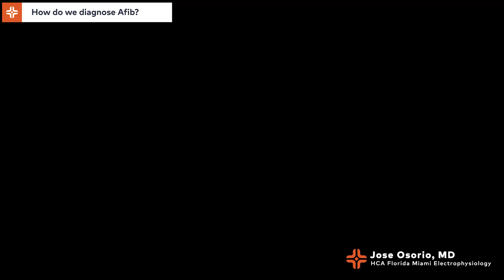How do we diagnose Afib?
Dr. Osorio explains how atrial fibrillation is diagnosed.